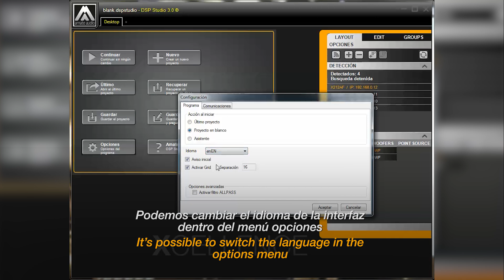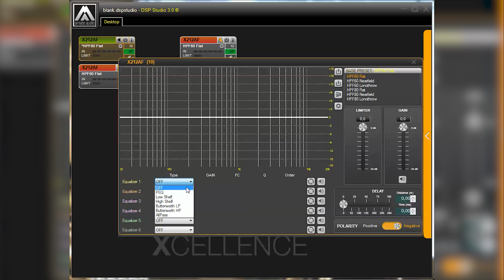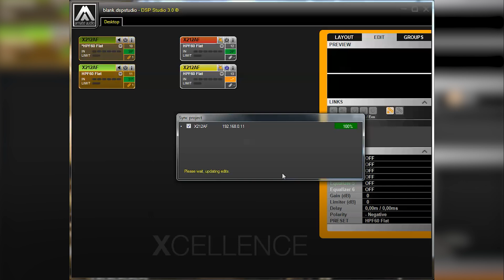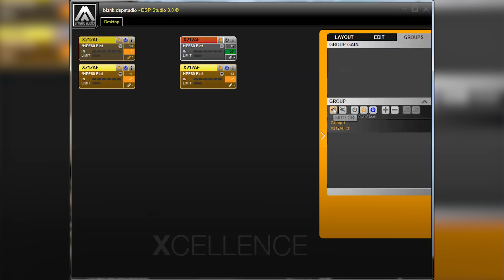Amate Audio - DSP Studio3